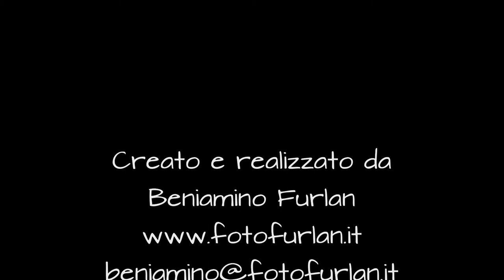Isabella e Federico 15 Settembre 2017 Photo Booth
Photo Booth di Isabella e Federico
15 Settembre 2017
Ca' Guglietta